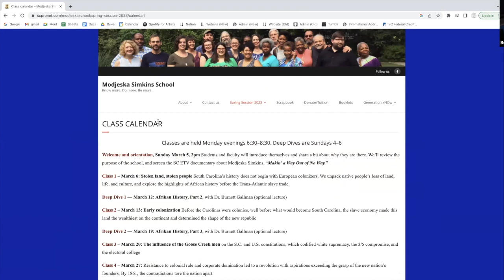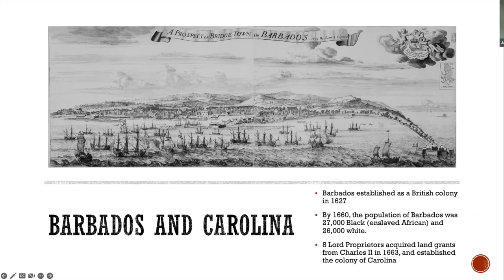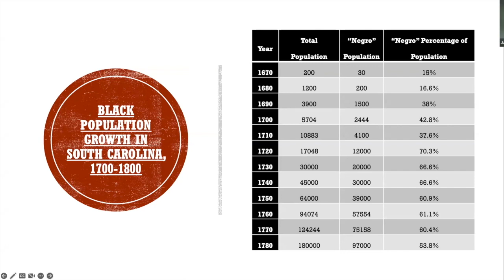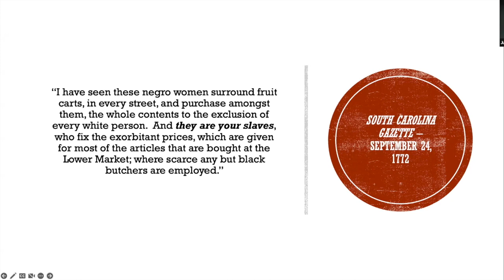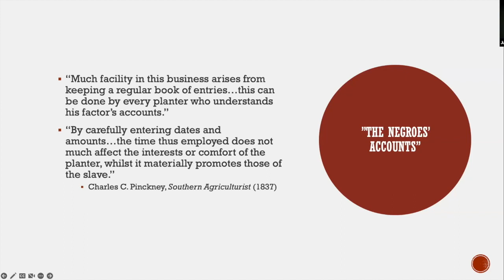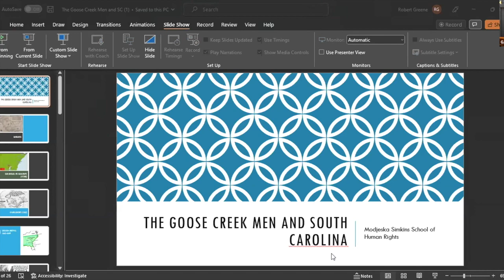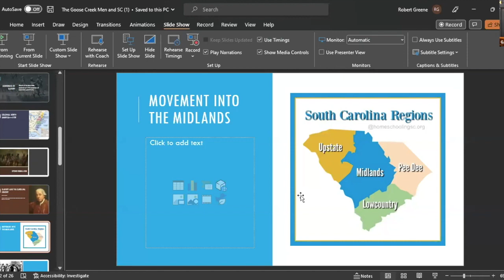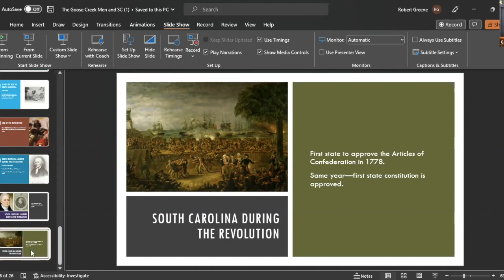Modjeska Simkins School 2023, Class 2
Colonialism. Guest presenter Dr. Justene Hill Edwards discusses the slave economy and rise of capitalism in South Carolina. Dr. Robert Greene II, lead instructor for the school, briefly covers the state's early history through the American Revolution.